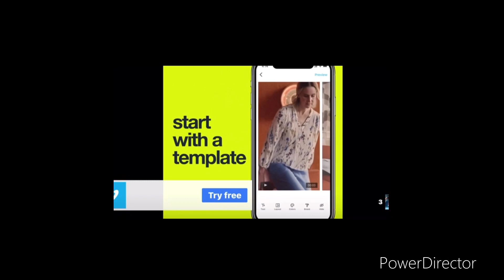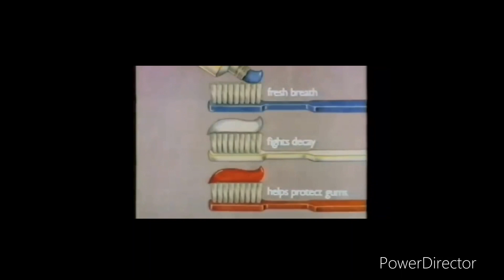Aquafresh Nurdle Team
TV Show: Aquafresh Nurdle Team
Family: 2007 - (Revised) and Late 2009
Location: Thanet Earth Technology Centre
TV Country: England (UK)